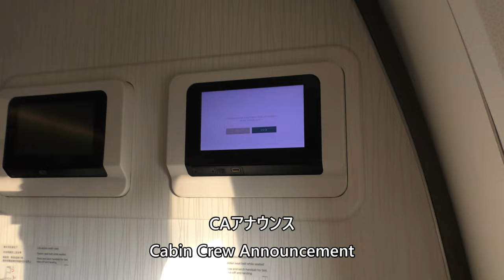【成田空港ファイナルアプローチ】CX450便、桃園国際空港→成田国際空港HNS Final approach to Narita Airport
Narita Airport Final Approach taken from Cathay Pacific Flight CX450, Taoyuan International Airport to Narita International Airport Boeing 777-300ER (B-HNS) on July 17, 2023.

2023年7月17日撮影、キャセイパシフィック航空CX450便、桃園国際空港→成田国際空港Boeing777-300ER(B-HNS)より撮影した成田空港ファイナルアプローチの動画です。

Everyday Update!